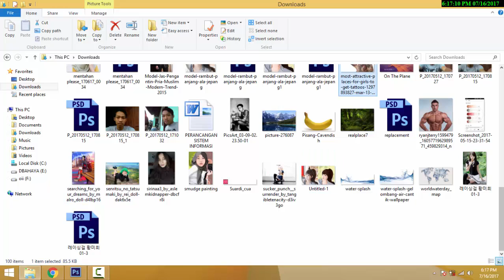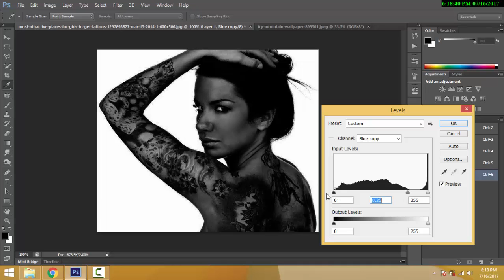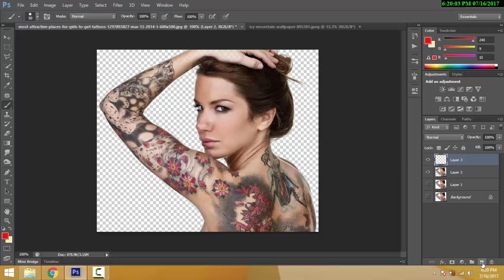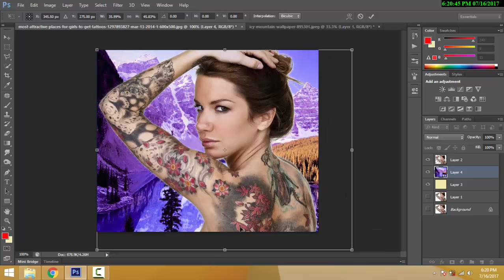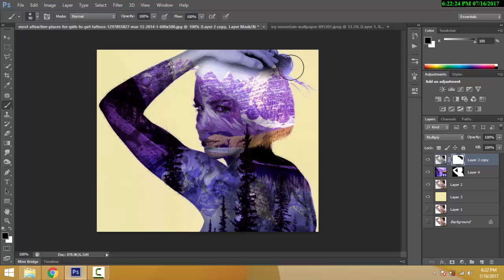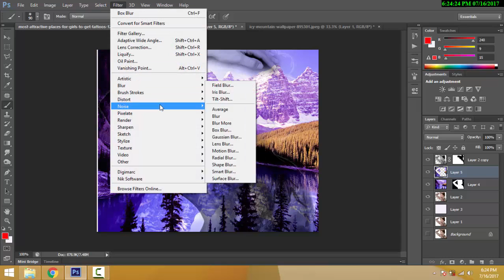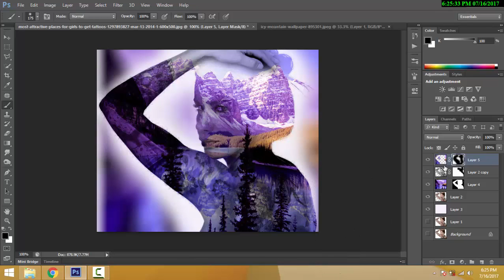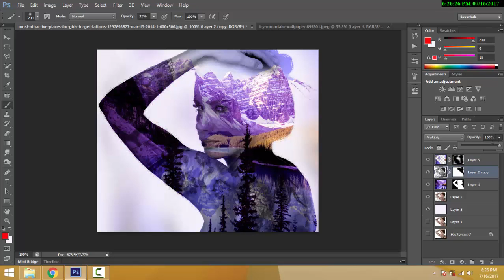Photoshop Tutorial: double exposure effect Cs6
tutorial cara membuat efek bayangan menyatu dengan alam dengan cs6